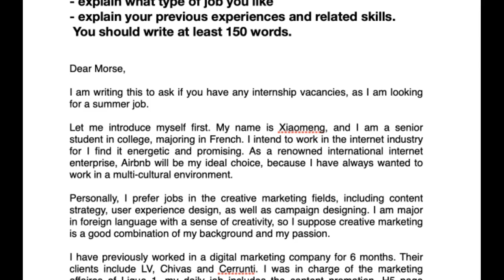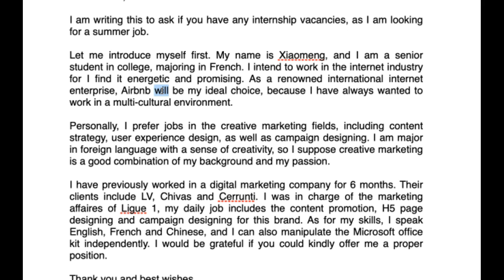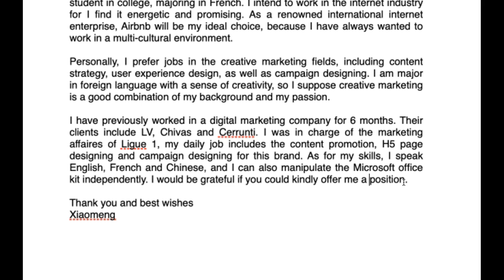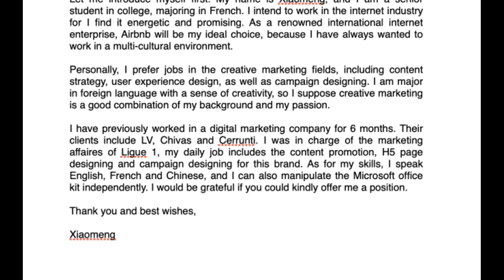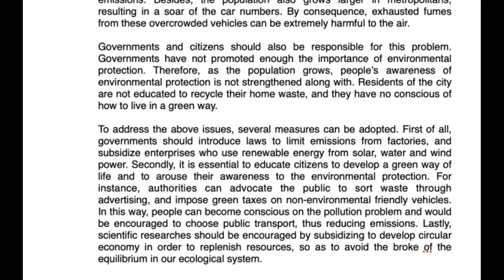Xiamon part 2